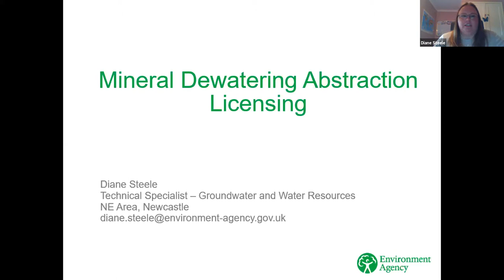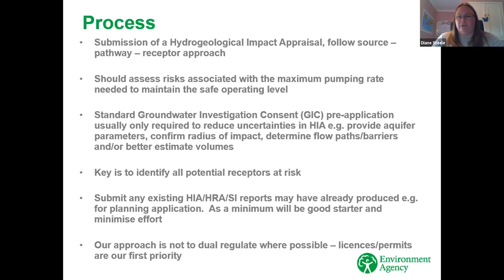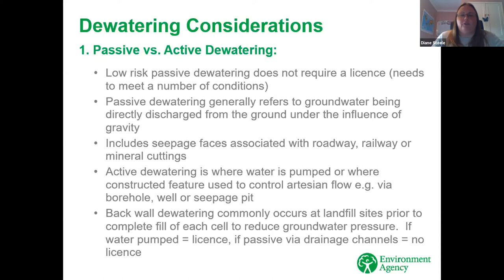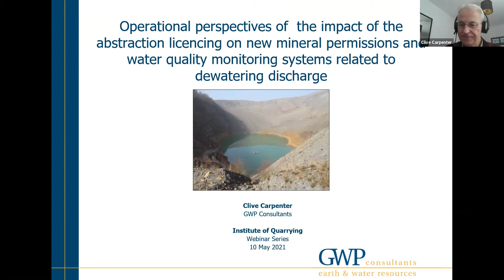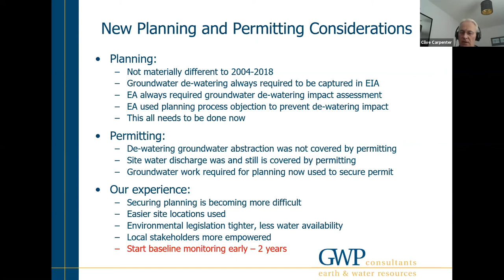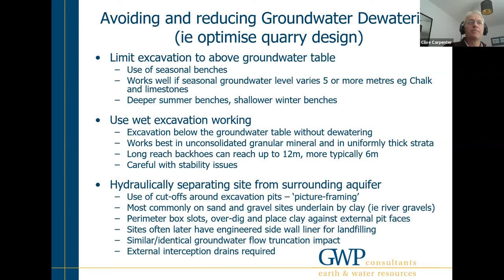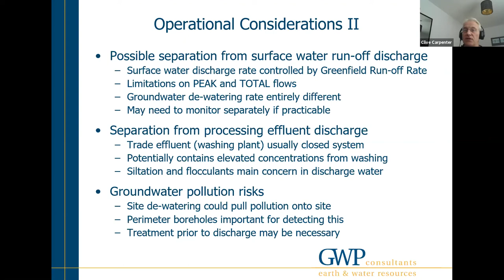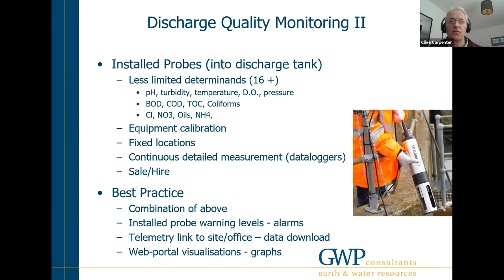Water Management - IQ West of England Branch Technical Event - May 2021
Brought to you by the West of England Branch, the technical session takes a look at Water Management with Diane Casey of the Environment Agency and  Clive Carpenter of GWP Consultants.